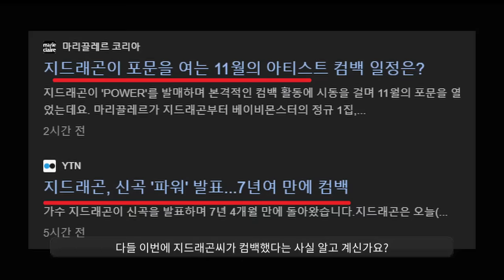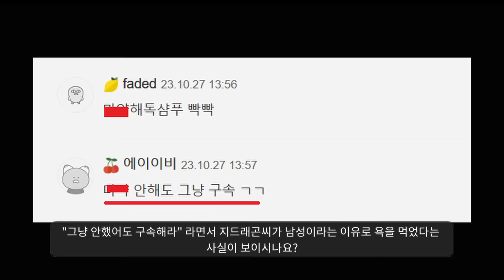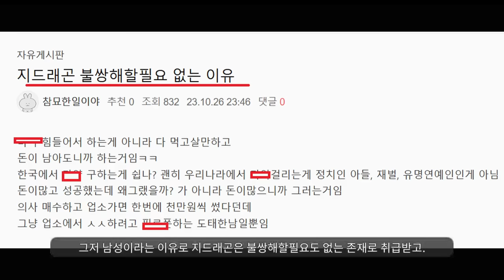"지드래곤이 보여준 한판승ㅋㅋㅋㅋㅋㅋㅋ"